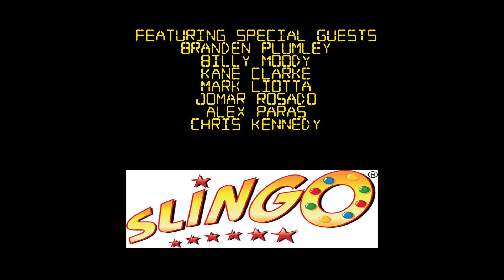The Slingo Show with LukeJ62895 - Episode 25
Originally Recorded on April 24th, 2016